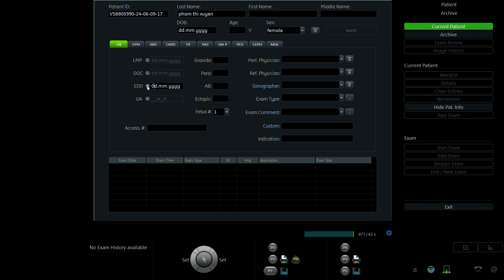NGUYỄN THỊ PHƯƠNG NGỌC 2000 P1